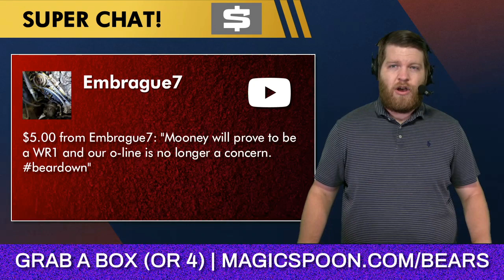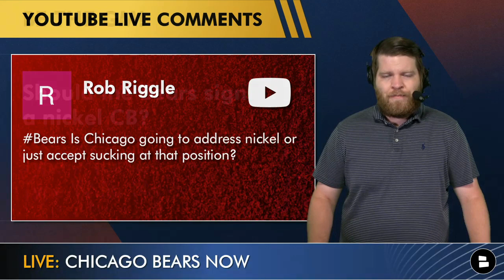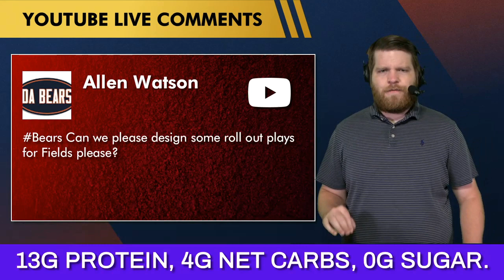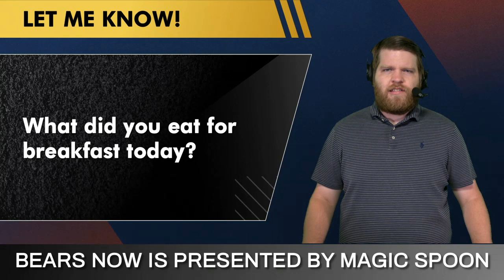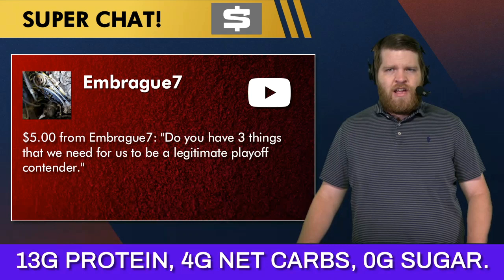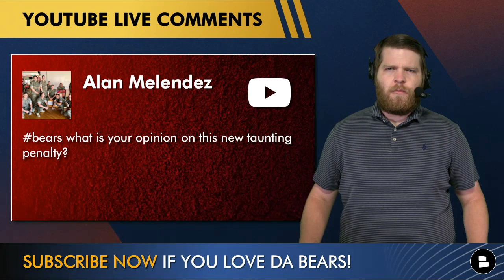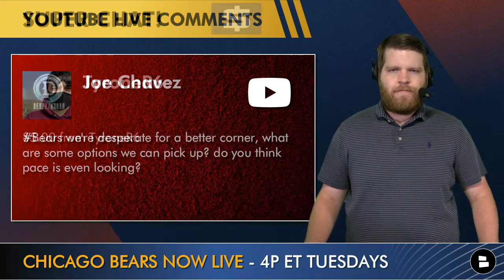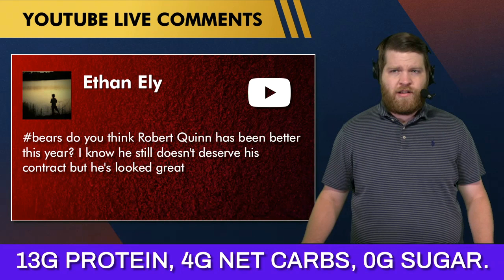Bears Rumors Mailbag: Justin Fields Game Plan vs. Browns? Darnell Mooney #1 WR? Mario Edwards Return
Bears rumors mailbag today surrounds Justin Field getting ready for his first NFL start in Week 3 against the Cleveland Browns. Magic Spoon cereal has 13 grams of protein & 0 grams of sugar! Bears' head coach Matt Nagy will have to design the playbook to suit Justin Fields’ strength against the Browns in Week 3? Fields will be the starting QB for at least the next two weeks as Andy Dalton will be out with a right knee bone bruise. The Bears’ defense will also have to take another step forward for them to be a contender in the NFC North. With Eddie Goldman’s injury status up in the air and Mario Edwards’ returning from suspension, the Bears could have reinforcements for the potent Browns’ offense.

Today's Chicago Bears Rumors & News Mailbag Questions
- Will Darnell Mooney become a WR1?
- Opinion on Dalton after Week 2?
- Is Chicago going to trade for a nickel?
- Who will the Bears move in the offseason?
- Can Matt Nagy design some rollout plays for Justin Fields?
- Bears to draft a CB in the 2022 NFL Draft?
- 3 things the Bears need to be a playoff contender?
- Which defense will show up vs. Cleveland in Week 3?
- Do Cleveland injuries help the Bears win Week 3?
- Will the defense be better with Mario Edwards and Eddie Goldman coming back?
- Thoughts on the taunting penalties in NFL?
- What do you think about Germain Ifedi?

Have a question about the Bears but didn’t get on the mailbag? Hit Harrison up on Twitter

Answer the following questions from today’s video in the comments section!
- Should the Bears sign a nickel CB? Type ‘Y’ for yes, Type ‘N’ for no
- What did you eat for breakfast today?

Follow Chat Sports on social media for the latest news and rumors with all of your favorite teams: